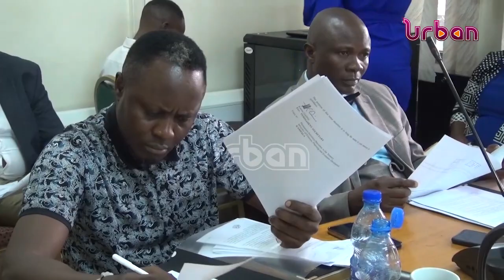PAC queries illegal loan deductions of civil servants